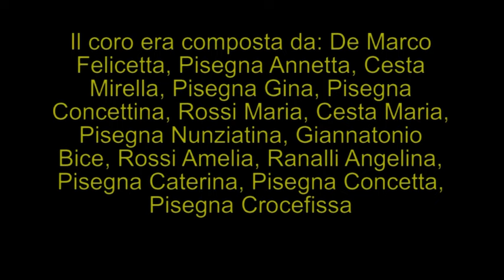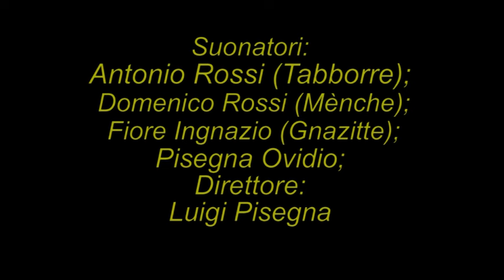Intervista alla Sig. ra Pisegna Caterina (Ruccia)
L'intervista ci fa ascolatre il racconto dell'unica vivente che faceva parte del Gruppo Folk che, nel 1942, si esibì ad Avezzanoi